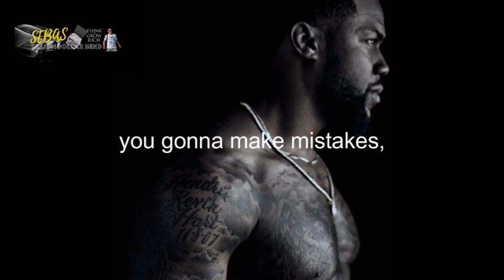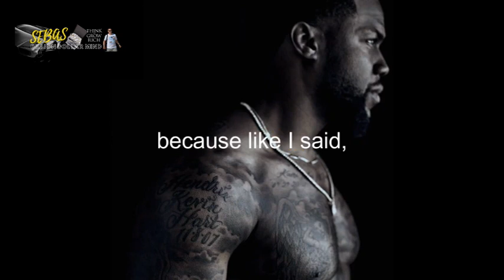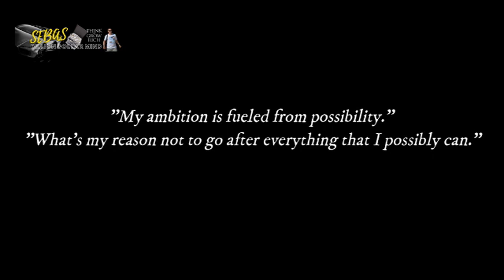Kevin Hart Motivation Powerful Motivational Speech Audio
welcome
The best way to buy or earn gold 24 kr 999,9
there is a translate option top of the page with mobile view like desktop

Get clickfunnels 30 days free with including over $8,745 worth of step-by-step funnel building instructions and marketing secrets...

For Kevin Hart, life is a game. You are playing the game of life which enables you to have fun with no rules. There are many ways that can work for you if you will not be afraid to experience as well as check out different options for you to upgrade to the next level.

You're going to make great deals of errors as well as failures which become your understandings to be better as well as more powerful. As you move forward, you're additionally composing the book of your life. It tells the story of just how you handled to be successful in every challenge as well as what methods functioned or fell short.

By the time you get to the last level of your game, so just like the final phase of your publication but before both ends, ensure to compose a great publication as well as well-played video game full of journeys that can become your legacy.

⭐️Speaker:

►Kevin Hart  is an American stand-up comedian, actor, and producer.  In 2015, Time Magazine named Hart one of the 100 most influential people in the world on the annual Time 100 list. Hart's comedic reputation continued to grow with the release of his first stand-up album I'm a Grown Little Man (2008), and performances in the films Think Like a Man (2012), Grudge Match (2013), Ride Along (2014) and its sequel Ride Along 2 (2016), About Last Night (2014), Get Hard (2015), Central Intelligence (2016), The Secret Life of Pets (2016), Captain Underpants: The First Epic Movie (2017), Jumanji: Welcome to the Jungle (2017), Night School (2018), and Jumanji: The Next Level (2019). - Wikipedia